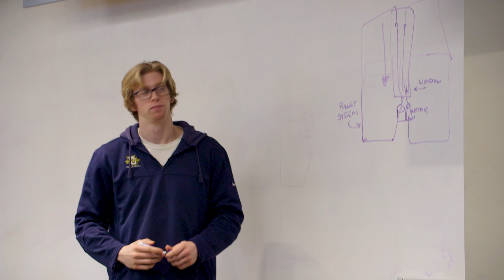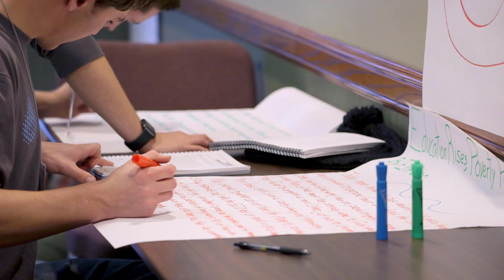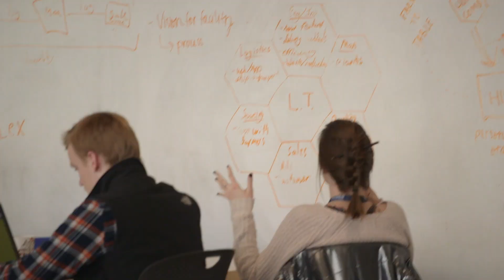E-LEAD: Engineers in the Lead | Marquette University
Engineers in the Lead (E-Lead) offers students the opportunity to build on their technical skills and develop their capacity to lead people and teams. Through a curriculum rooted in the Jesuit tradition, E-Leaders progress through a three-year program focused on leading oneself, leading with others and leading technology and innovation. Students apply in their sophomore year, earning a Concentration in Engineering Leadership, which is noted on their transcript upon graduation.